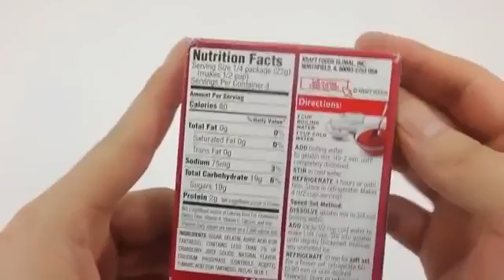DIY How to Make 'Colors Cheese Stick Flour